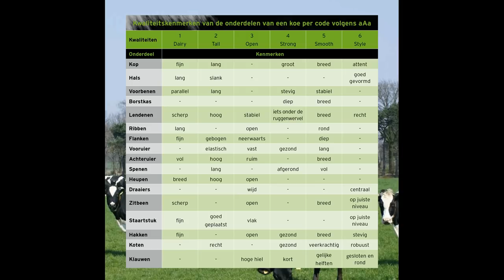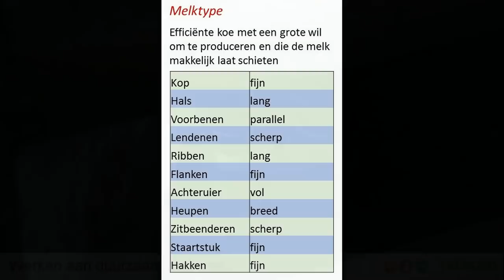Kwaliteit Melktype (Dairy 1)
Fokken voor levensduur op basis van goede kwaliteiten